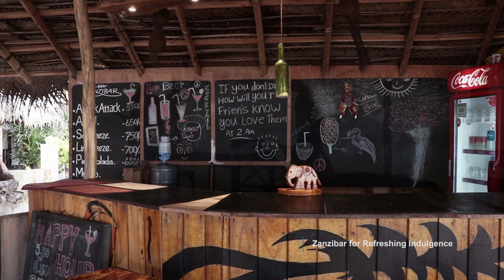Harmony Beach Bungalow Tangalle